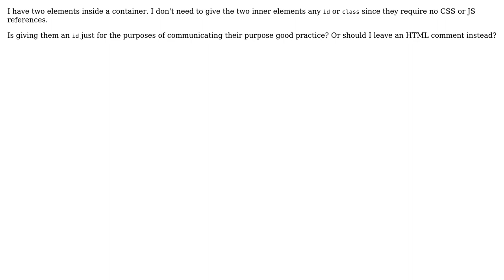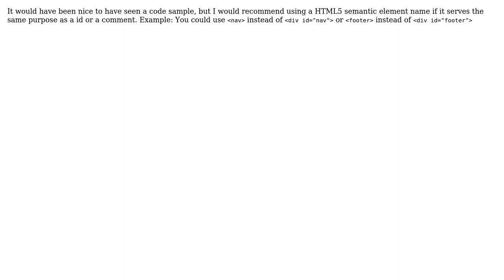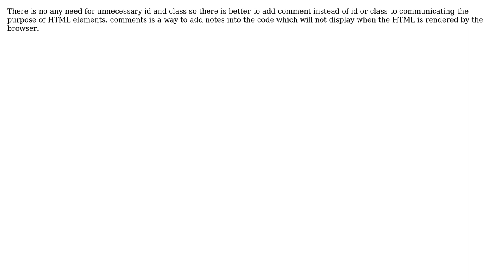Software Engineering: Using HTML id or class instead of comments (5 Solutions!!)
Software Engineering: Using HTML id or class instead of comments

With thanks & praise to God, and with thanks to the many people who have made this project possible! | Content (except music & images) licensed under CC BY-SA | Music | Images & others | With thanks to user svarog user Purvi Barot user Garrett user Eggs user Bryan Oakley user Bent and the Stack Exchange Network Trademarks are property of their respective owners. You are responsible for your own actions.